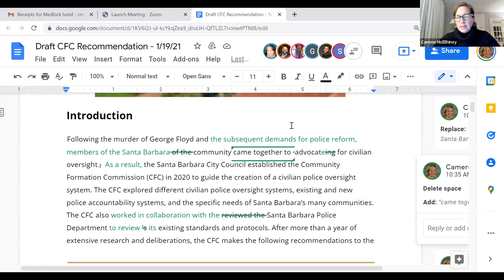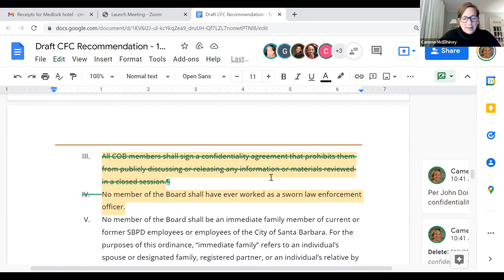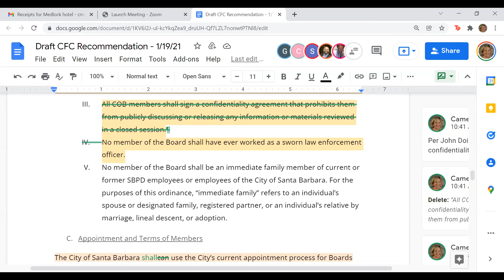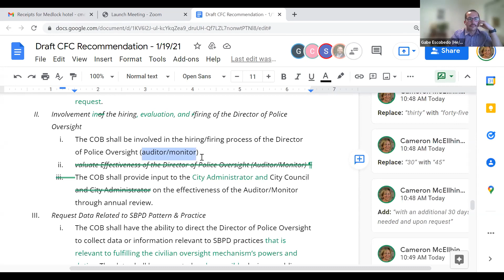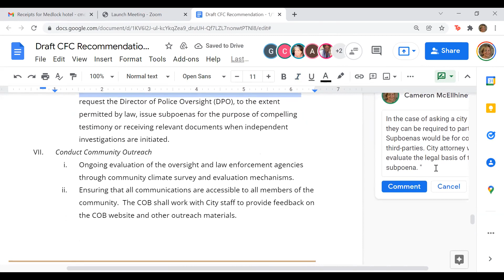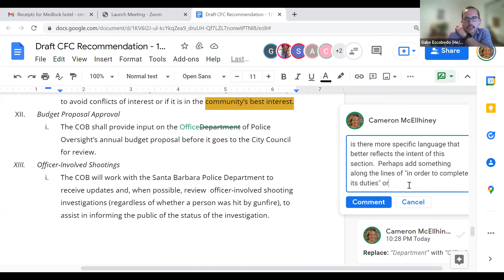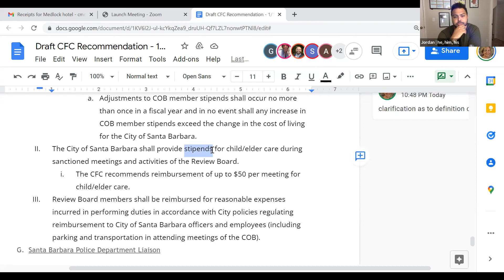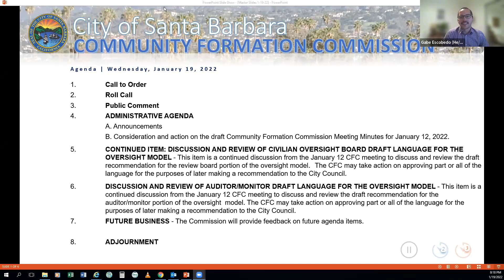Community Formation Commission January 19, 2022